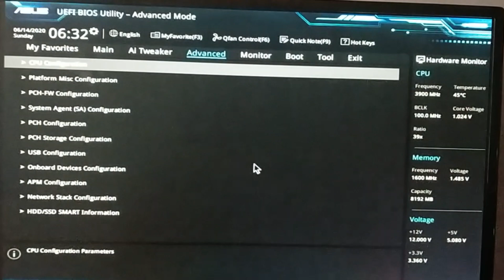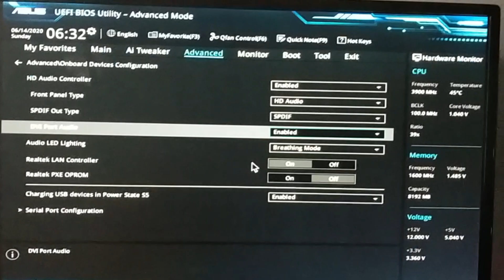Personal Computer Tips & Troubleshooting